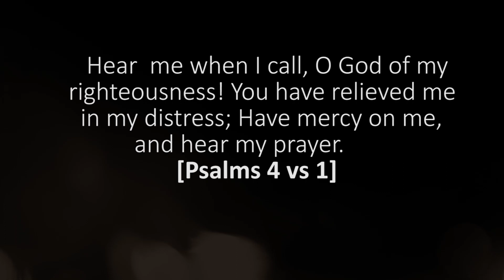HYMN C&S 63, BABA JO GBO TEMI